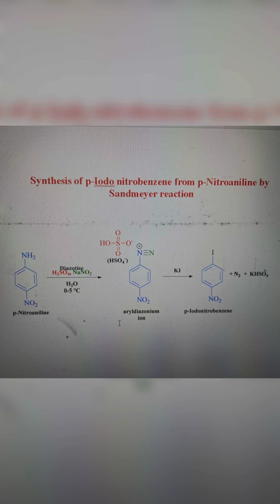Preparation of p- Iodo Nitro benzene from p- Nitro Aniline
We have prepared p-iodo nitro benzene from p-nitro aniline by sandmayer reaction.